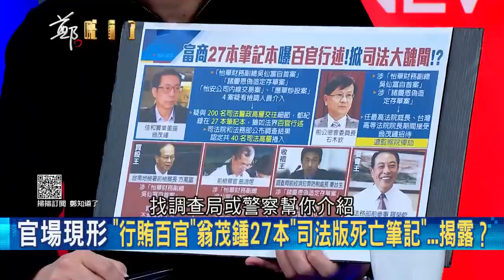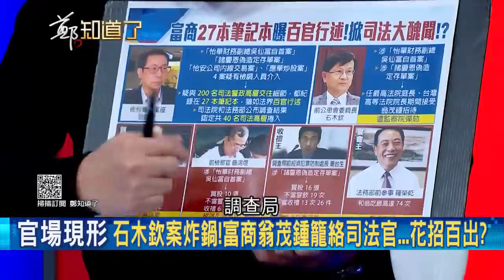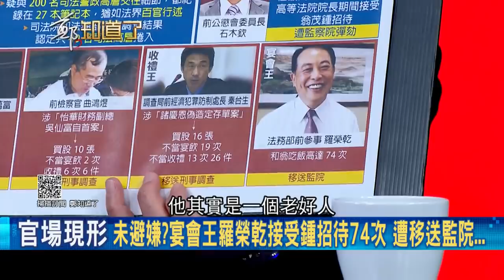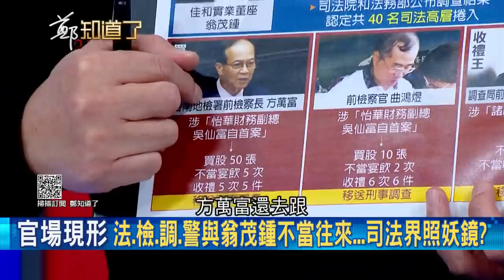石木欽一路被提拔 翁茂鍾人際關係跟著高升！27本筆記本掀起"司法界大醜聞" 揭背後...│鄭弘儀主持│【鄭知道了精選】20210119│三立iNEWS